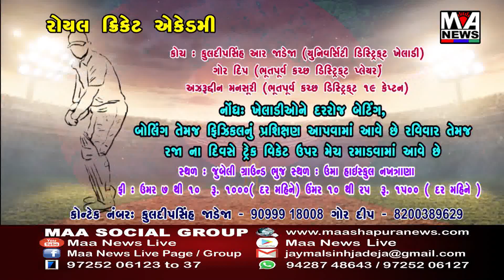વિશ્વ હિન્દુ પરિષદ તથા બજરંગ દળ દ્વારા શોર્ય જાગરણ બાઇક રેલીનું આયોજન કરાયું